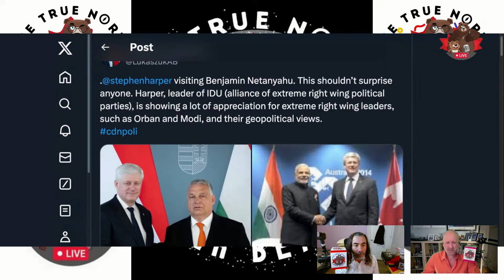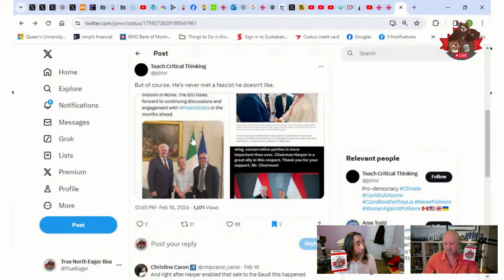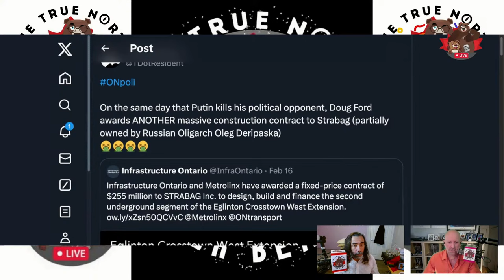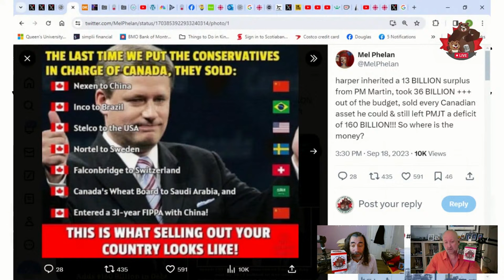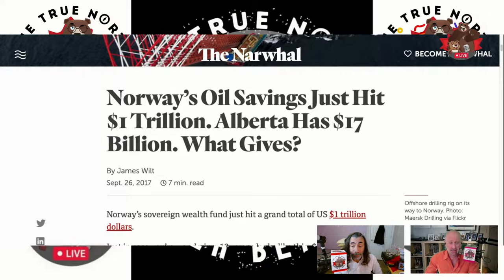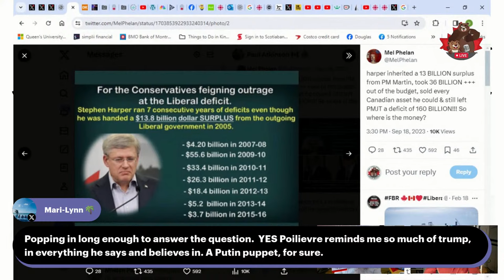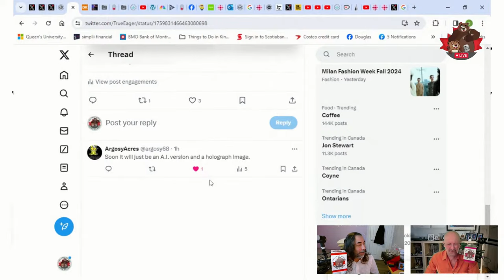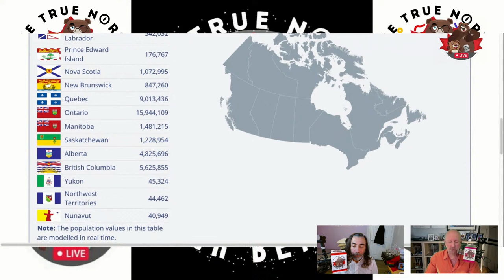CPC: Canada Putin Party? – The Daily Beaver Morning Show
Alexei Navalny death: Where was Pierre Poilievre's outrage at Putin?
From Bruce Arthur's Toronto Star Article:
 “Nobody is saying Poilievre is in Putin's pocket; nobody is saying he or Canada's Conservatives are as aligned with Putin as Donald Trump…

“But Canada's conservative movement is sliding in that direction, and it's not hidden, really.”

Ya know, we've been asking the same question, & when it gets asked, in print, by a legit publication... Well, where there is smoke...

Episode 320, Tues Feb 20, 2024, Here, We, GOOOOOOOOO!

On Episode 321 of our show, we explore whether Canada’s Conservative movement is in Putin’s Pocket or just doing cosplay for pay.

Also, we talk about:

Who’s Pee With?
Harper Love Dictators
Corruption in the DNA
Equalization
eCONomics
Lies

* The Peppermaster